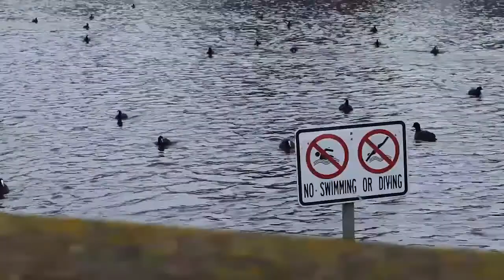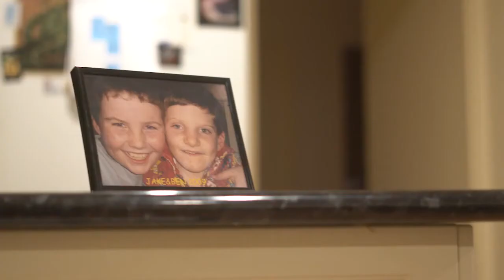Jake McCormick - Nine-Nine